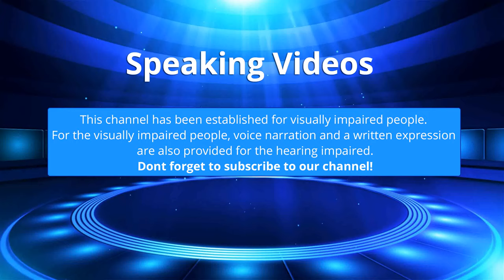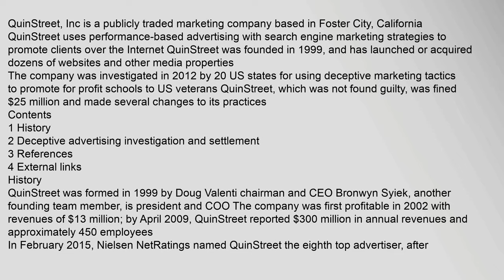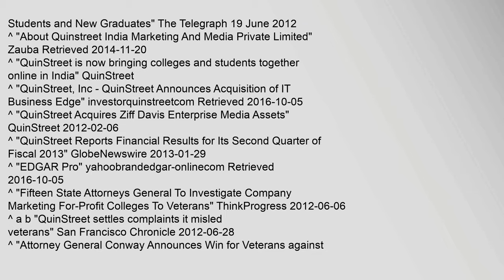QuinStreet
QuinStreet, Inc is a publicly traded marketing company based in Foster City, California QuinStreet uses performance-based advertising with search engine marketing strategies to promote clients over the Internet QuinStreet was founded in 1999, and has launched or acquired dozens of websites and other media properties
The company was investigated in 2012 by 20 US states for using deceptive marketing tactics to promote for profit schools to US veterans QuinStreet, which was not found guilty, was fined $25 million and made several changes to its practices
Contents
1 History
2 Deceptive advertising investigation and settlement
3 References
4 External links
History
QuinStreet was formed in 1999 by Doug Valenti chairman and CEO Bronwyn Syiek, another founding team member, is president and COO The company was first profitable in 2002 with revenues of $13 million; by April 2009, QuinStreet reported $300 million in annual revenues and approximately 450 employees12
In February 2015, Nielsen NetRatings named QuinStreet the eighth top advertiser, after Education Dynamics, USA & Studenquinstreet, quinstreet.com, quinstreet leads, quinstreet software india pvt ltd, quinstreet emails QuinStreet